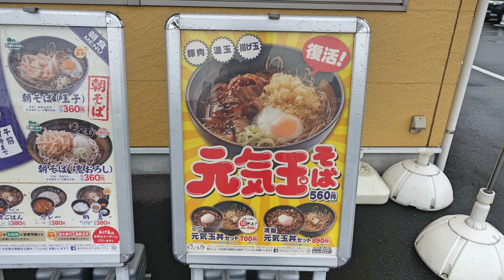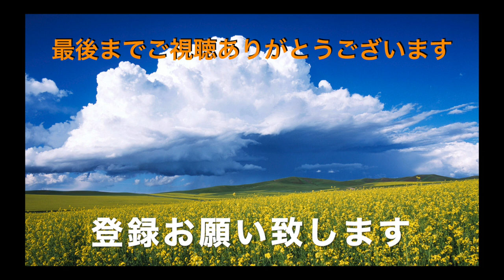【ゆで太郎103】 11月新メニュー 復活した元気玉そばを食す ＃945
11月1日からノリ弁そばとこの元気玉そばが始まりました、早速試してみました。